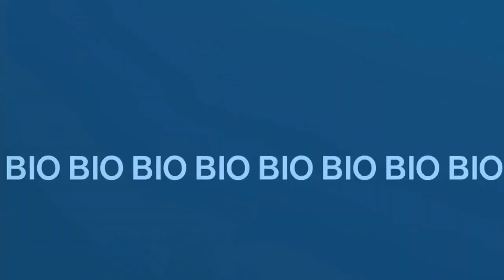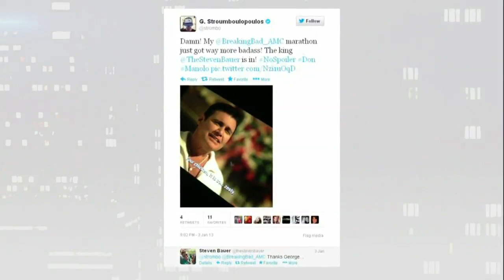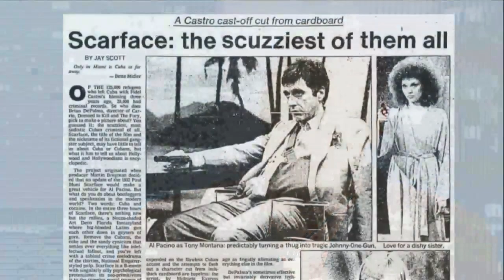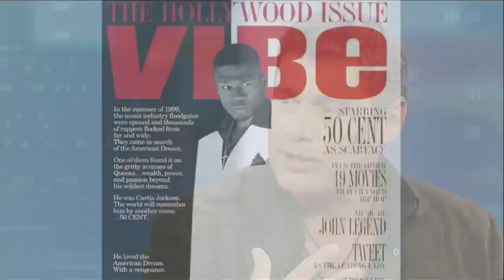Steven Bauer On George Stroumboulopoulos Tonight: INTERVIEW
Then Steven Bauer talks to George. For Steven there's no escaping 'Scarface'. And that's just fine with Steven - he's happy to be associated with his character, Manny. He's had a successful career since - 150 films and TV shows - and his latest is 'Ray Donovan', opposite Liev Schrieber.

Credits

Traffic - Bedford Falls Productions, Compulsion Inc., Initial Entertainment Group (IEG), Splendid Medien AG, USA Films
Ray Donovan - The Mark Gordon Company
Scarface - Universal Pictures
Grand Theft Auto - Rockstar Games
¿Qué pasa, U.S.A.? - WPBT2
Breaking Bad - High Bridge Productions, Gran Via Productions, Sony Pictures Television, American Movie Classics
Mommy & Me - Crooked Wood Productions
Counterpunch - LM, Digital Slave Productions, Cohencidence Productions, ToMmY K. PICTURES
Raptor Island - Freshwater Entertainment, Screenvest P4. Produktions
Behind Enemy Lines: Columbia - 20th Century Fox Home Entertainment, WWE Films
Ray Donovan - The Mark Gordon Company, Mathieu Young, Showtime